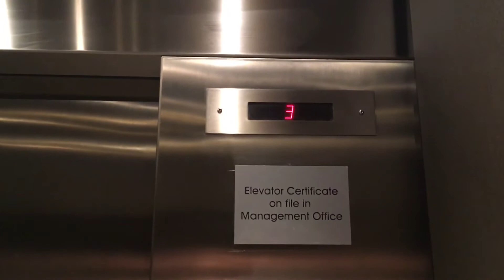Elevator Forum Center 1